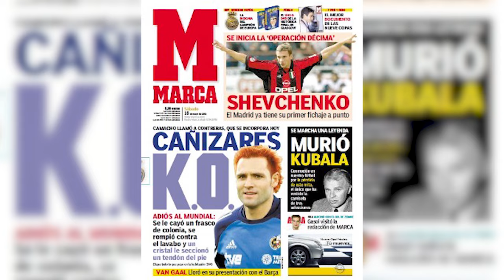LESIONES BIZARRAS EN EL FÚTBOL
Algunos jugadores tienen la desdicha de generarse problemas físicos de las maneras más insólitas.
¡No te pierdas estas increíbles historias!